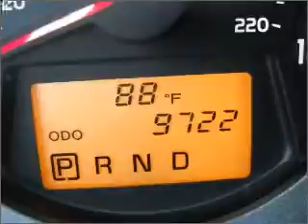2010 Toyota RAV4 - Miami FL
Year: 2010
Make: Toyota
Model: RAV4
Trim: Sport Utility 4D
Engine: 4 cylinder 2.5 Liter
Transmission:
Color: White
Mileage: 9722
Address:
13800 SW 137th Ave